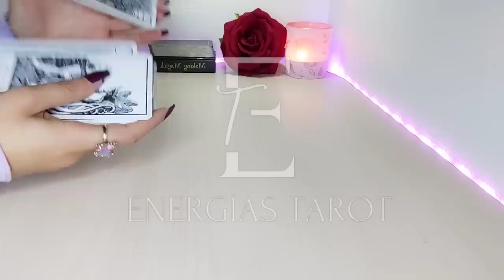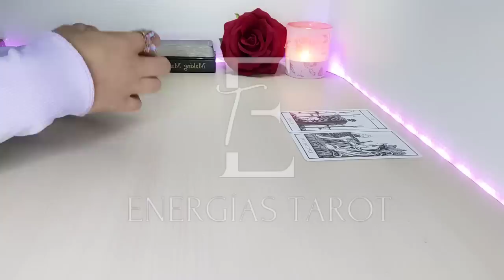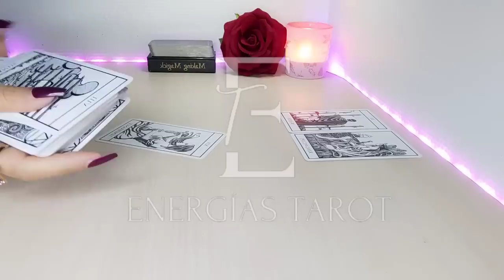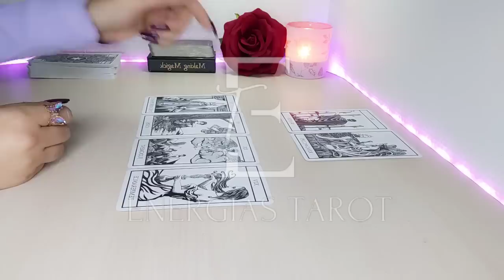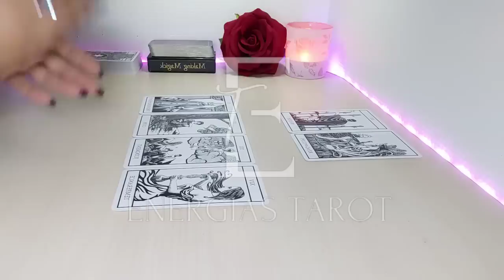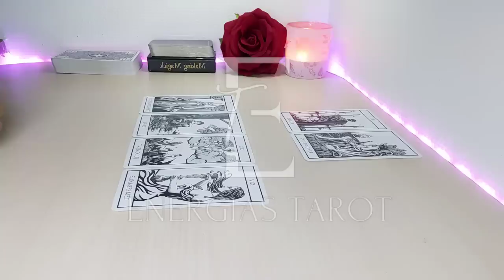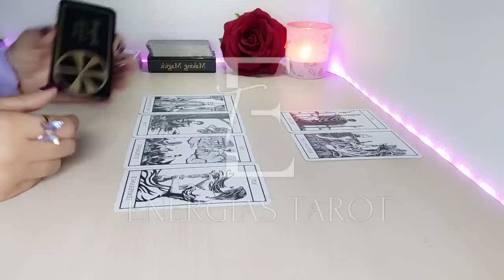Capricornio 🧿 ESTO ES TU GRAN PRUEBA CAPRICORNIO JUNIO 2022 AMOR Y MÁS